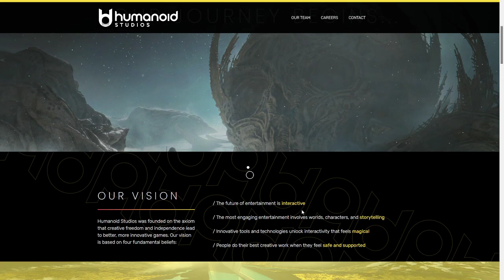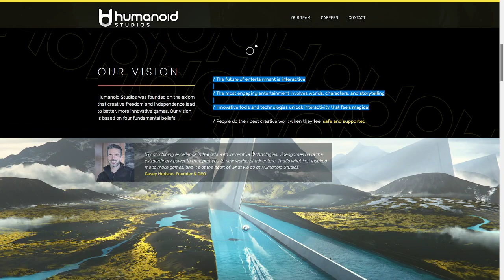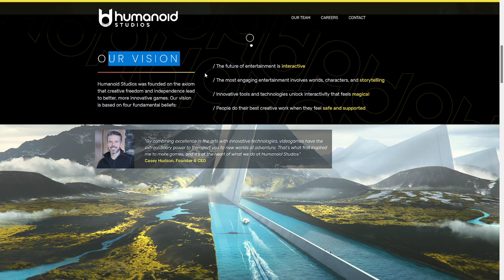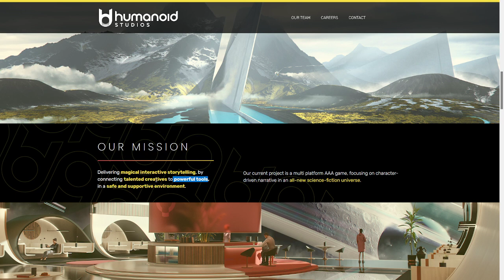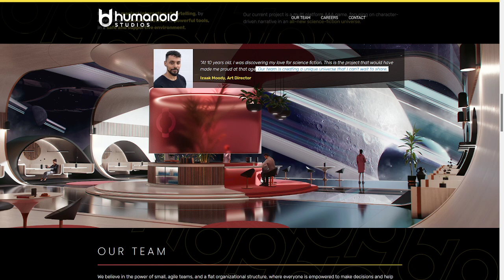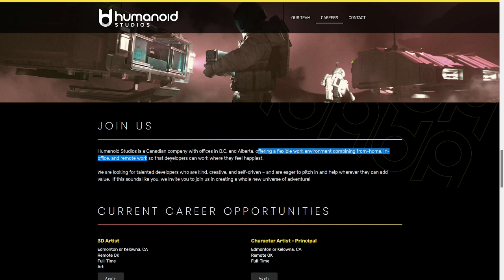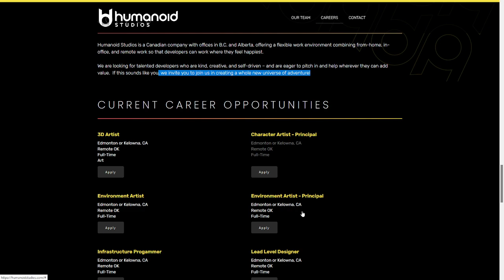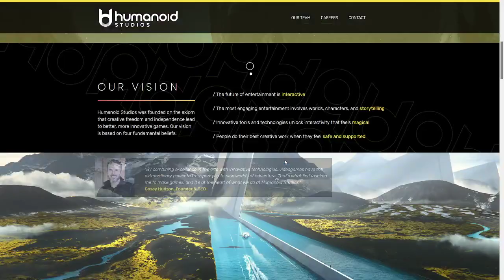Casey Hudson's Humanoid Studios is hiring for...everything!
So the company is a flat hierarchy, but they want to hire leads, principals  and seniors, in art, programming, and writing? Ah?

It's a safe space to create and grow, Space Man!

Casey Hudson's awesome new website game studio company hiring page with rejected 2001 Space Odyssey artwork (who is not the principal/lead/senior concept artist.)